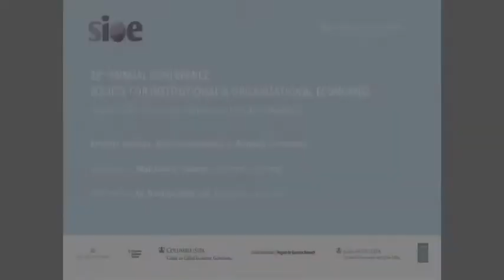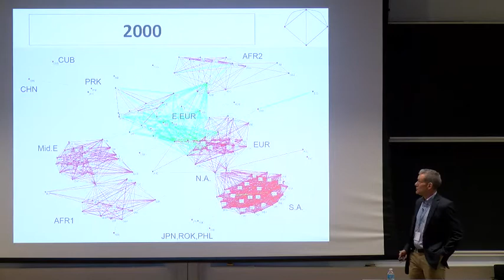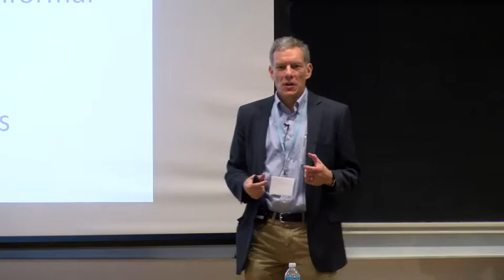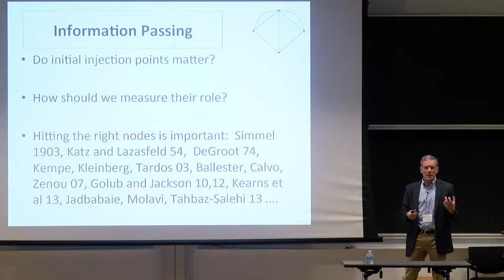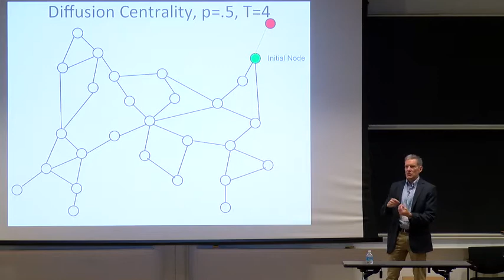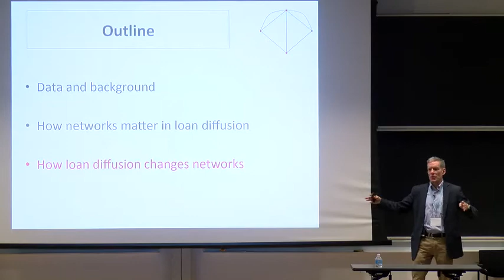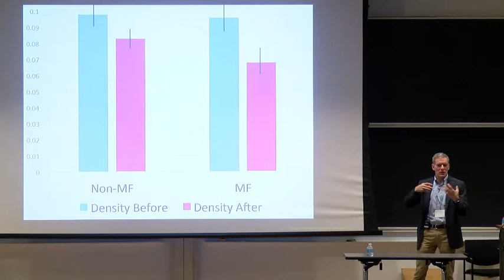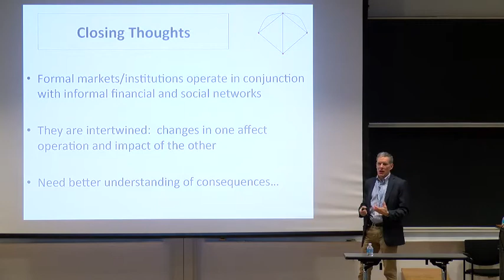SIOE 2017 Keynote: "Informal Networks & Formal Institutions" by Matthew Jackson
June 23, 2017: Keynote address delivered by Matthew Jackson, William D. Eberle Professor of Economics at Stanford University, on "Informal Networks and Formal Institutions".